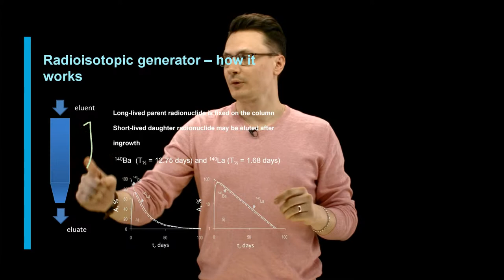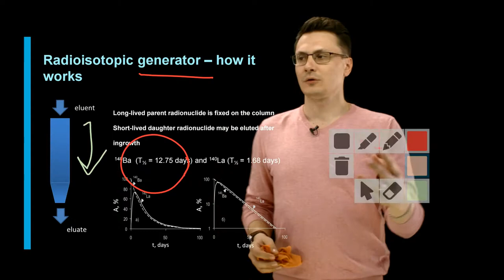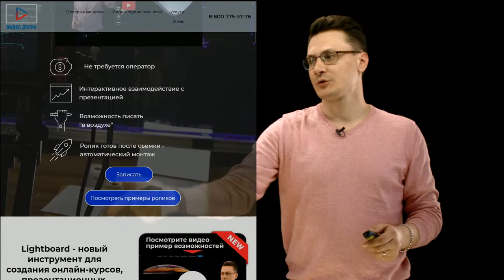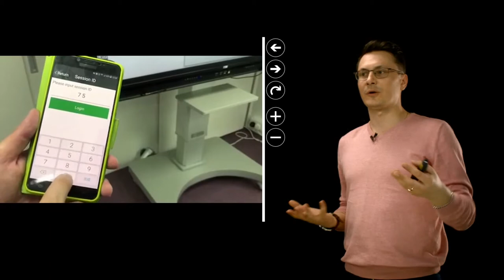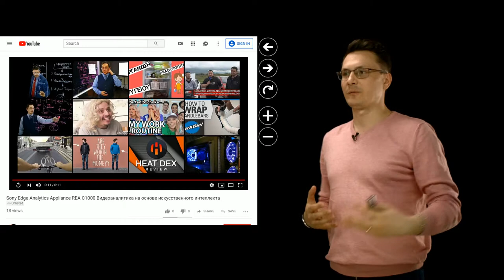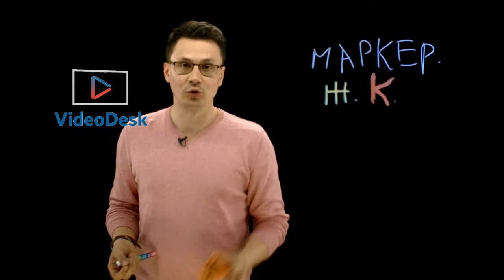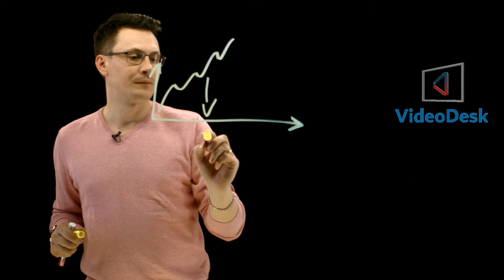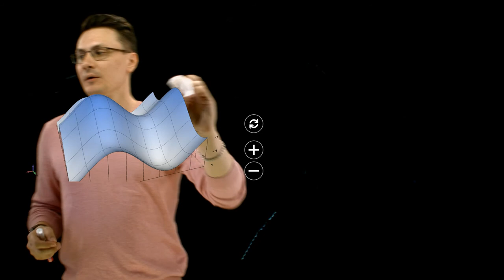Видеостудия с прозрачной доской. Удобный формат подачи материала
"Я нахожусь один в студии и могу делать вот так вот: Бах, появился слайд. Могу взять его и передвинуть. Следующий слайд включить двумя просто пальцами и могу взаимодействовать с презентацией. Это я сейчас делаю, чтобы показать вам, чтобы вас заинтересовать, чтобы вы увидели возможности этой видеостудии.

Давайте остановимся поподробнее. То есть фон вырезается и я вижу графику перед собой на специальном сенсорном стекле. И, обратите внимание, как я на неё смотрю. И прям на ней можно рисовать пальцами. Да вот, давайте, тут какую-нибудь стрелочку, например, нарисуем или выберем другой цвет и красным уже… давайте вот эти 12.75 обведём. Ну, и какой-то там…

Все, что мы нарисовали на этом слайде - она на нем и остаётся. Давайте, напишем какое-нибудь слово. Вид.
Можем выбрать другой цвет, например, такой оранжевый и что-то подчеркнуть. Дальше. Я пишу как мне удобно, видео сразу же зеркалится.

Чтобы все удалить мы можем использовать специальную волшебную тряпку. Так, секундочку… и все стереть. Взяли и стёрли, ну и есть, конечно же, кнопочка Корзинка.

Давайте по порядку. Значит. Меня зовут Семён и эта видеостудия называется Видеодоска. Я ее так называю, здесь много разных технологий применяется. Собственно, позволяет вот так вот взаимодействовать с презентациями. Но если вам неудобно пользоваться сенсором, можно использовать кликер.

И, давайте, выйдем из режима рисования и перейдём в режим взаимодействия с графикой. Собственно, гифки можно вот так вот брать, взять огонь, например, и передвинуть.

Есть интересный инструмент, ну во-первых графика вот так вставляется. Чем она красивее, тем красивее ваша картинка.

Тут на прошлом видео здесь что-то рисовал. То есть можно приближать. Ну вот так вот, например, взять, немножко уменьшить или увеличить, пододвинуть.

Слайдом презентации может быть сайт. Вот, это наш сайт и мы можем прям его скроллить. Мы его сделали немножко прозрачным, мы можем его скроллить. Что ещё… как это готовить, тут разные у меня слайды, я объясняю как…

Ну, давайте, пример. Вот это - примеры в нашей видеостудии, записанные. Кстати, вот это написано маркером. Это я.

Как это работает это вот? Технология позволяет в 2 раза быстрее, реально, видеоурок записать. То, что я сейчас один, я даже не подхожу к камере, я съемку останавливаю или начинаю либо вот этим пультом, либо сенсором. И, собственно, вот такие эффекты получаются и эта автоматизация съёмки она позволяет быстрее и дешевле записывать видеоролики. Ну, и главное с такими уникальными эффектами. Вот как это работает - передо мной стекло, мониторы, сзади фон чёрный, светильники. А вот как это выглядит со стороны. Давайте, посмотрим несколько картинок.

Кстати, давайте расскажу о… Ай, ладно, дальше расскажу. Вот, картинки-картинки, вот так вот все, примерно, выглядит.

Скоро это будет иметь возможность ещё и… там-тарам-там-там… давайте во весь экран сделаем это видео. Собственно, мы хотим, чтобы была возможность интеграции со смартфоном. Допустим, вы ведёте вебинар вот в таком крутом формате и ваши зрители могут прям с смартфона смотреть то, что вы нарисовали, оставлять какие-то заметки. Мы вот также берём, пишем и можем рисовать прям на слайдах презентации.

Хочу представить вам новый процессор от Sony, который даже ещё не вышел в продажу, мы его ждём уже несколько месяцев. Это нейропроцессор, который позволяет извлекать рукописный текст и работать с пространствами. Здесь у нас… здесь у нас просто слайды как это все рисовать.

Давайте ещё вам пару фишек покажу. Отлистаем назад на самое начало, чтобы вот такой вот эффект получить.

Вот самое простое, с чего вы можете начать там без всяких слайдов, без всякой такой штуки - вы можете просто взять и прийти что-то нарисовать, и можете прийти с маркером. То есть вы можете на этом стекле рисовать уже не сенсором, да это не особо всем удобно… Взять и включить вот такую вот подсветку, Бах- RGB подсветочка у нас появилась и мы можем рисовать маркером.

Это обычный флюоресцентный маркер, не совсем обычный, но, тем не менее, он вот так вот светит и он может быть, надпись этого маркера, может быть разными цветами. Ну я беру просто RGB-подсветку и делаю фиолетовым, зелёным, синим, красным и так далее. Но, давайте, поговорим о другом. А есть желтый маркер, вы можете взять и что-нибудь уже написать немножко желтым. Или, допустим, что-то взять и выделить уже красным. Вот.

Такие возможности у нас в видеостудии."